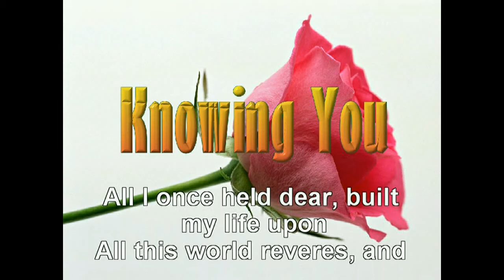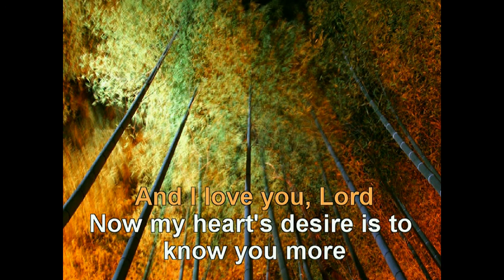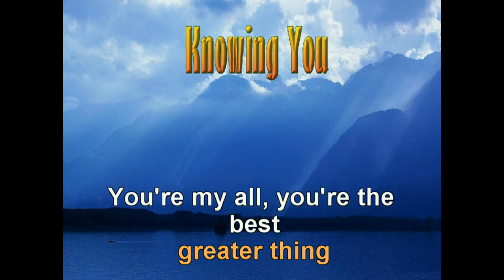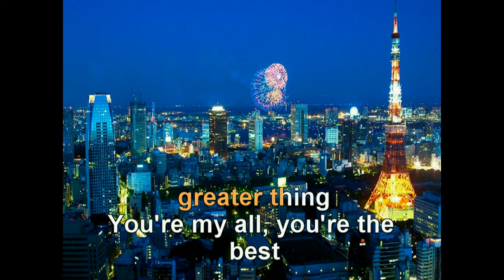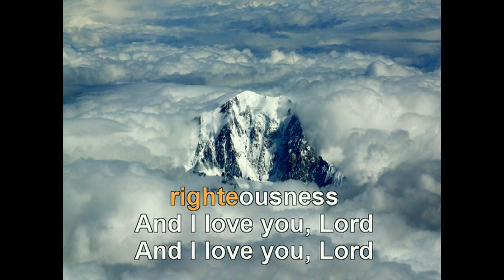GOSPEL HYMNAL KNOWING YOU ALL I ONCE HELD DEAR Q